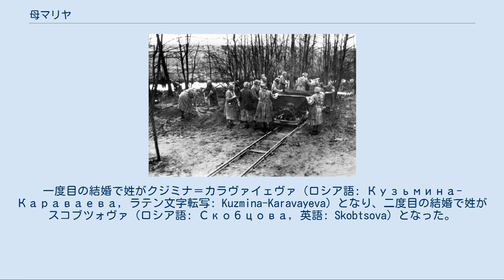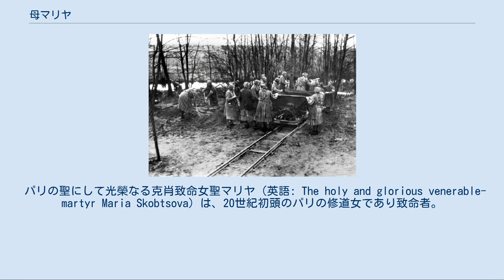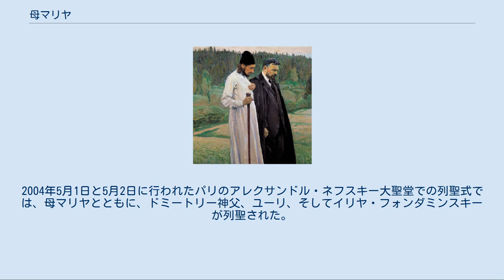母マリヤ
母マリヤ (ははマリヤ、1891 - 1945、ロシア語: Мать Мария マーチ　マリーヤ、英語: Mother Maria)は、パリの聖マリヤとも呼ばれる正教会の聖人（克肖致命女）。
ロシアの貴族であり、詩人であり、正教会の修道女。
 ロシア革命時に亡命。
第二次世界大戦時にはナチス占領下のフランスでユダヤ人達を助け続けたが、ゲシュタポに捕えられた後、ラーフェンスブリュック強制収容所でガス室に送られて殺害された。
 「マリヤ」は修道名。
生まれた際の名はエリザヴェータ・ユーリエヴナ・ピレンコ（ロシア語: Елизавета Юрьевна Пиленко, ラテン文字転写: Elizaveta Yurievna Pilenko）。
一度目の結婚で姓がクジミナ＝カラヴァイェヴァ（ロシア語: Кузьмина-Караваева, ラテン文字転写: Kuzmina-Karavayeva）となり、二度目の結婚で姓がスコブツォヴァ（ロシア語: Скобцова, 英語: Skobtsova）となった。
修道士・修道女は姓ではまず呼ばれず、聖人としても姓付きで呼ばれないのは本記事のマリアも同様である。
 パリの聖にして光榮なる克肖致命女聖マリヤ（英語: The holy and glorious venerable-martyr Maria Skobtsova）は、20世紀初頭のパリの修道女であり致命者。
マリヤは隣人へのもてなしと隣人への愛に熱心に励んだ。
マリヤにとってこのことはクリスチャンの基本であるべきものであり、生活に具体化していこうと努めた。
 マリヤはラトヴィアの貴族の家に1891年に生まれた。
生まれた時の名はエリザヴェータ・ピレンコである。
父親は彼女がティーンエイジャーであった頃に永眠し、エリザヴェータは無神論者となった。
1906年、母親が家族を連れてサンクトペテルブルクに移り住んだが、エリザヴェータはそこで急進的な知的サークルにのめり込んだ。
1910年、ボリシェビキであったドミートリー・クジミン＝カラヴィエフと結婚した。
この頃、エリザヴェータは文学サークルに積極的に加わっており、多くの詩を書いた。
彼女の最初の本はこの頃の詩を集めた『スキタイの破片』である。
最初の結婚で娘のガリーナが産まれたが、1913年までには、ドミートリーとの結婚生活は終わりを告げた。
 「彼もまた死せり。彼は血を流せり。彼等は彼の顔を批てり（うてり）。」と、イイススの慈愛を聖書から読み取り、エリザヴェータはキリスト教に戻り始めた。
その後、娘ガリーナとともに南ロシアに移住し、信仰へますます傾倒していった。
 ロシア革命後の1918年、エリザヴェータは南ロシアの町アナパの副市長に選ばれた。
白軍がアナパを占領した際、市長は逃亡し、彼女が市長となった。
白軍はエリザヴェータをボリシェヴィキであるとの嫌疑から裁判にかけたが、その時の判事は彼女のかつての師、ダニエル・スコブツォフであり、彼女は釈放された。
二人はすぐに恋に落ち、結婚した。
 ほどなくして、白軍が赤軍に圧され、政治的情勢が再び変わった。
危険を避けるため、エリザヴェータ、ダニエル、ガリーナ、そしてエリザヴェータの母ソフィヤは祖国を逃れた。
この時エリザヴェータは二人目の子を妊娠していた。
初めはグルジアに逃れ（ここで、子であるゲオルギー（ユーリ）・スコブツォフが生まれている）、次にはユーゴスラヴィアに逃れた（ここで娘であるアナスタシアが生まれた）。
最終的には1923年にパリに落ち着いた。
間もなく、エリザヴェータは神学の勉強と社会活動に熱心に取り組むようになった。
 パーヴェル・フロレンスキー（左）とセルゲイ・ブルガーコフ（右）。
（ミハイル・ネステロフ画） 1926年、アナスタシアがインフルエンザで永眠し、一家は深い悲しみに包まれた。
ガリーナはベルギーの寄宿学校に送られた。
この後少しして、ダニエルとエリザヴェータの結婚生活が破綻した。
ダニエルと暮らすことをやめ、ユーリと共にエリザヴェータはパリ市街中心部に移り住んだ。
援けを必要とする人々をより直接助けられるようにするためであった。
 エリザヴェータを指導する主教は、世間から離れた修道院に住まなくともよいとしつつ、彼女に修道女になることを勧めた。
1932年、ダニエル・スコ...